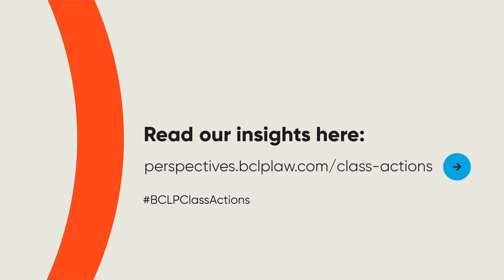Why are businesses, GCs, and business leaders concerned about class actions?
Partner Ed Coulson discusses why businesses, GCs and business leaders are concerned about class actions.

The US is arguably the birthplace of class actions. It has a well-established and thriving ecosystem for claimant law firms to bring huge claims against companies. This differs from the UK, which has historically provided limited scope for US-style class actions. While recent reforms in the UK expand the scope and potential for class actions, there are still many notable differences between the two regimes. Time will tell whether the UK will chart a similar course or evolve into something fundamentally distinct.

US v UK
In England and Wales, there is an incomplete hotch-potch of procedural mechanisms which claimants can pursue to bring mass litigation. The development of these mechanisms reflects the growing appetite for group claims in our modern consumer society.  In an era of mass production of goods and widespread use of digital services, there is an increased focus on mass litigation, with claimant lawyers and litigation funders increasingly lobbying policy makers for class action reform and bringing mass claims which challenge the courts to expand group litigation procedures.

Although the term ‘class action’ is often applied to any mass claim in the UK, formally, class actions as most would recognise, are only permitted for a breach of competition law before the Competition Appeal Tribunal (CAT) – as part of a regime which came into force in 2015 via the Consumer Rights Act 2015. However, there have always been other ways of bringing class and mass claims in England and Wales, primarily through group litigation orders (GLOs), or representative actions.

Representative actions, permitted under Civil Procedure Rule (CPR) 19.8, are a form of ‘opt-out’ claim which allow a representative claimant to bring a claim on behalf of anyone else with the ‘same interest’.  Whether claimants have the ‘same interest’ is a hotly disputed test which continues to produce significant case law in the area.

In addition, claimant lawyers have also long been able to group a large number of claimants together as co-claimants on the same claim form, therefore producing a de facto group claim. Bookbuilding a group of claimants in this way takes a lot of time and cost and can therefore be much harder to bring than a true ‘opt-out class action’.

The UK regime contrasts sharply with the US, which allows almost any claim to be brought initially as a “putative” class action or class action in “name” only before State or Federal Courts. Christopher Schmidt, BCLP partner and global practice group leader for class actions and mass torts, explains that, in practice, this means “a slew” of claims are filed every day. The putative class action lawsuit does not become a class action until a judge “certifies” the lawsuit as a class action based on a contentious, often lengthy process that involves extensive legal briefing and expert analysis of critical evidence. If the class action is certified, everyone in the class is bound by the results unless they opt-out. In the US, class actions are automatically opt-out, apart from labour law issues which are opt-in. “If you’re looking to reach a global and final resolution or if you’re looking to really resolve a thorny issue, the opt-out system has advantages because it forces everyone to participate unless they opt-out or object,” believes Schmidt.

The CAT class action regime in the UK allows opt-out claims – and, as our CAT analysis shows, opt-out claims have become the most common before the Tribunal. However, BCLP partner Ed Coulson says, “the policy makers were very conscious of trying to develop a regime which is, by design, different to the US”. Schmidt agrees with his London colleague, saying, “UK and European courts have to date done a better job than the US in keeping frivolous claims out of the system. In the US, the first defence strategy when faced with a class action is often to pursue an aggressive motion to dismiss or ask the court to take an early look at class certification issues. Sophisticated experts are hired to assist in finding a way to dispose of a claim at the earliest stage”.

Explore our new regular series of updates on the world of class actions and mass claims